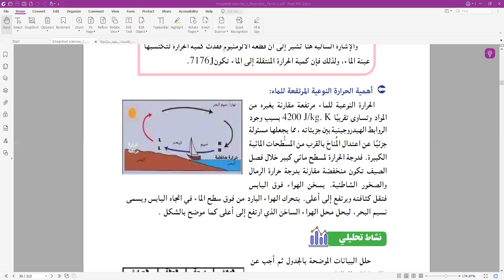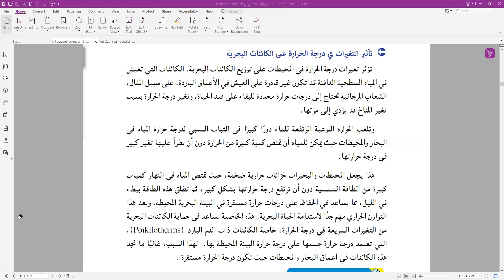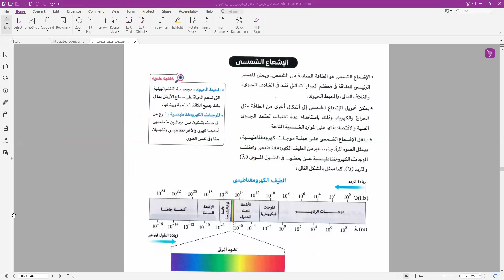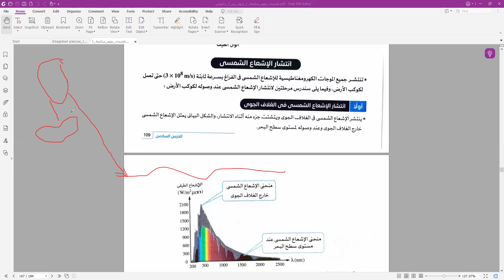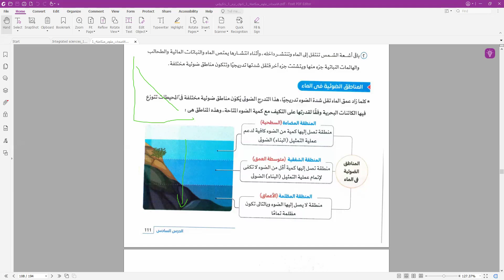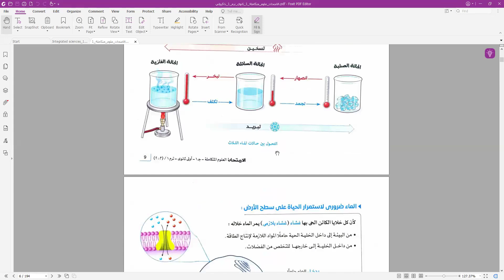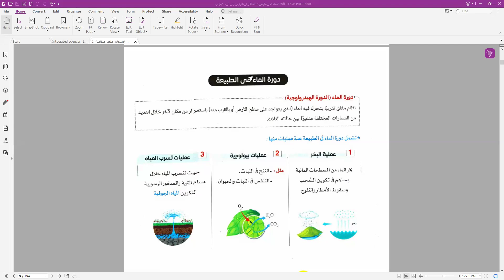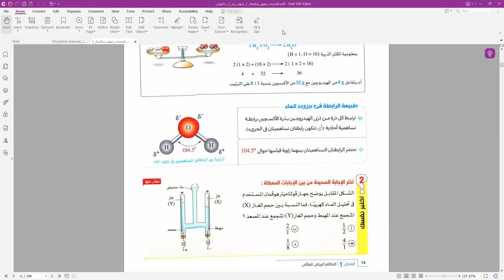تابع الحرارة النوعية + تأثير الضوء على البيئة المائية | علوم متكاملة | الصف الأول الثانوي | أ/ تامر